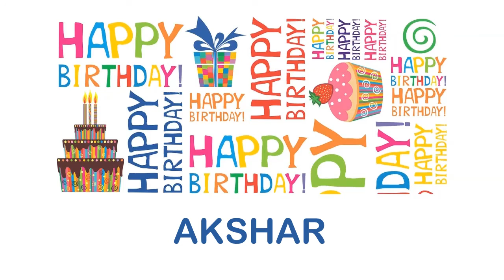Akshar wishes Mensajes